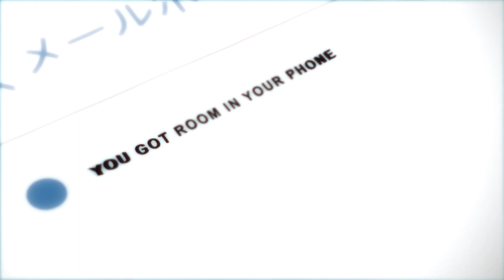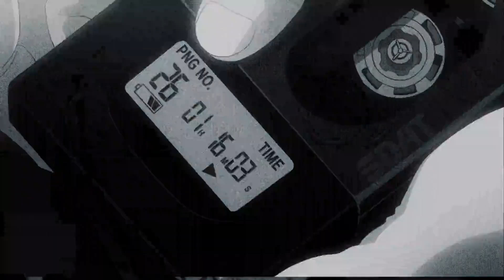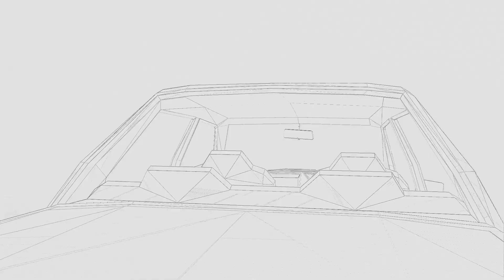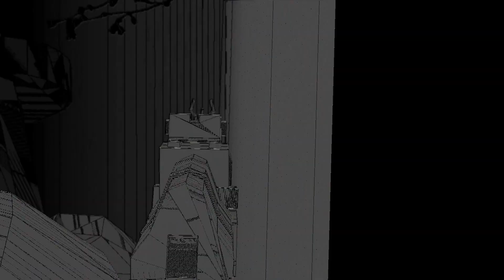retired² [SCRAPSHOW]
A lot of HCs in this one .. goodluck .

0:00 - Chuunibyou. ENTROPY / DANIEL CESAR
0:42 - Josee, the tiger and the fish . CHERRY WINE / ZACHARY KNOWLES
1:10 - Beyond the Boundary . SAMPHA / TIMMYS PRAYER
1:37 - ₵ⱤɄ฿₥ⱠɆ
2:12 - Demon Slayer . YEAT / SORRY BOUT THAT
2:17 - Beyond the Boundary . ARIN RAY / THE GET DOWN
2:49 - Evangelion . BLANK 4HC I DONT REMEMBER SONG
3:26 - My Dress Up Darling . ERIC DOA / SAD4WHATTTT
3:48 - Sing Yesterday for me . SLENDERBODIES / HEARTBEAT
4:06 - Darling in the franxx . KEVIN ABSTRACT / MISERABLE AMERICA
4:11 - Hyouka . IDK
4:23 - Children of the Sea . FRANCI$ / THIS BODY OF MINE
5:09 - old ass cod scrap from 2020
5:15 - Beyond the Boundary . COL3TRANE / SOMEONE TO WATCH OVER ME
5:29 - Wonder egg priority . IDK
5:55 - Hibike sound euphonium . IDK
6:59 - Mito HC . TWISTED / BROCKHAMPTON
7:19 - Liz and the Blue Bird . COLOGNE / BEADBADOOBEE
8:08 - Evangelion . ONE LAST KISS / HIKARA UTADA
8:43 - Horimiya . HOLLY HUMBERSTONE / PLEASE DONE LEAVE JUST YET
8:51 - be yourself . RUNNING AROUND / BUDDY ROSS